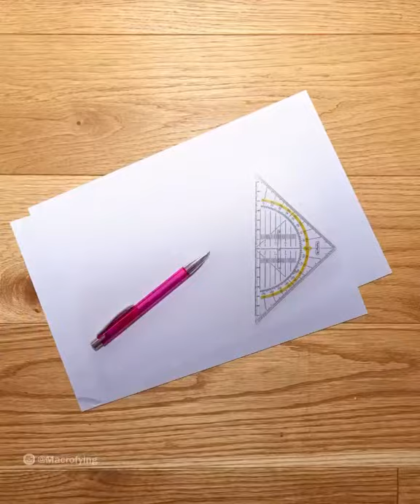Zooming in a BallPoint Pen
Zooming in a ball pen. Comment me what should I do next !!!